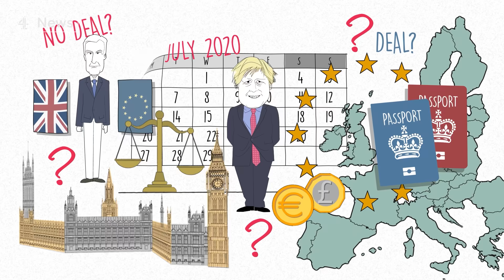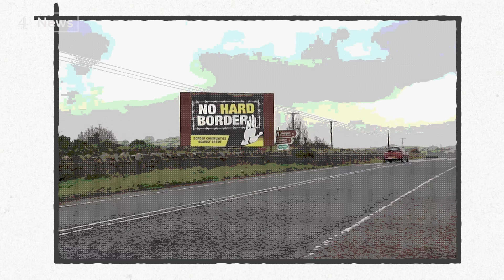How the UK could still leave the EU with no deal - Brexit Explained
The UK has been accused of ripping up its past agreements and going back on promises, and the EU is furious.

And now some people are getting increasingly worried that we could still end up with a ‘no-deal Brexit’.

That’s a scenario many politicians are scared of because they think it could be really bad for the economy. But hang on a minute. Didn’t they already reach a deal on Brexit?

So how is no-deal Brexit even still possible?